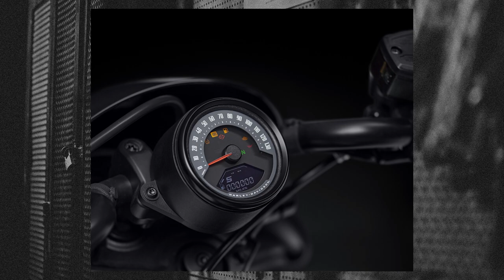NOVA HARLEY-DAVIDSON SPORTSTER NIGHTSTER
A nova Sportster (que recebeu o nome de Nightster) foi lançada lá fora semana passada, segundo a Harley Davidson do Brasil vai ser lançada aqui também, e ela trouxe novidades: o motor Revolution Max configurado com 975 cc e a aparência que consegue alinhar os elementos do passado com o futuro.